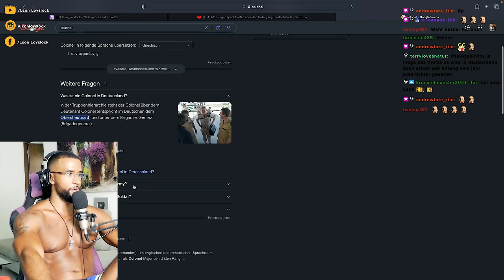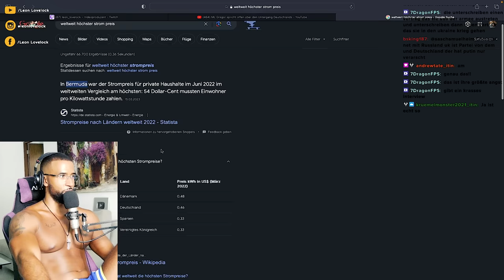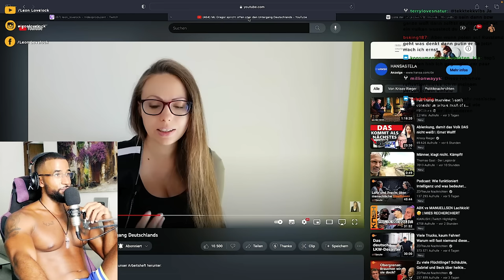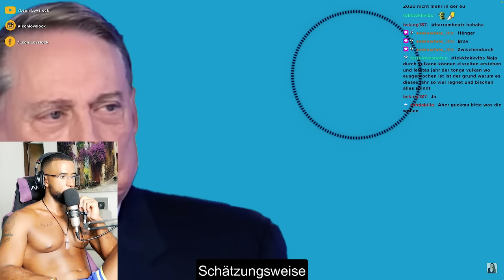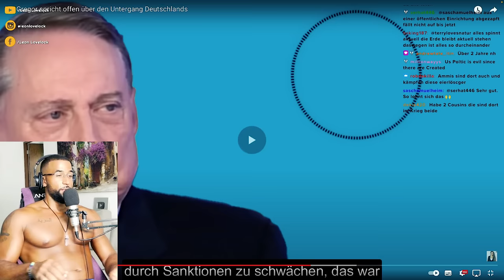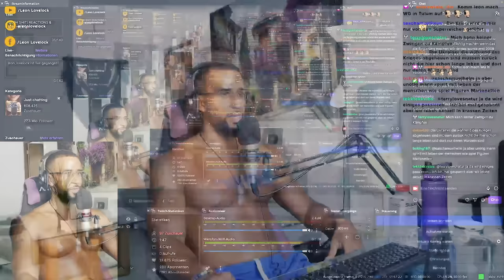DER UNTERGANG DEUTSCHLANDS! 😱🇩🇪 [DOKU] REACTION - Leon Lovelock